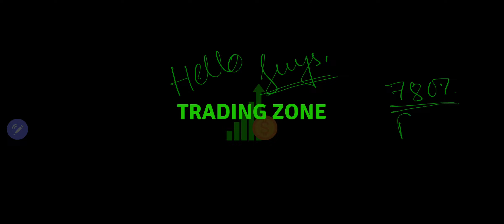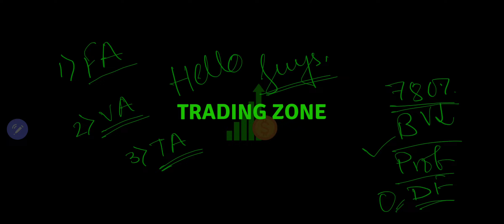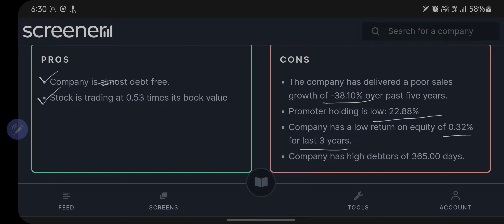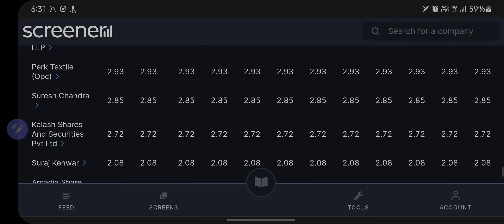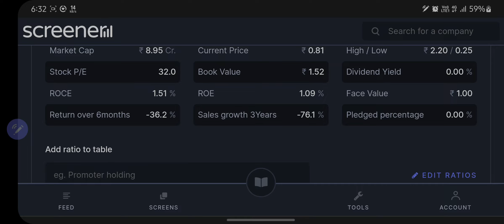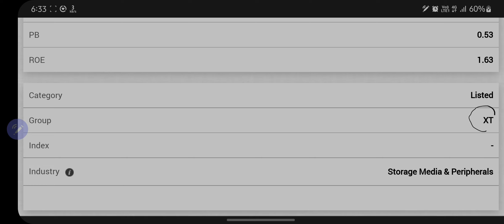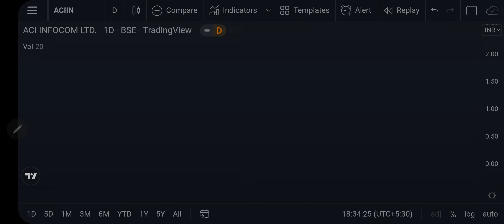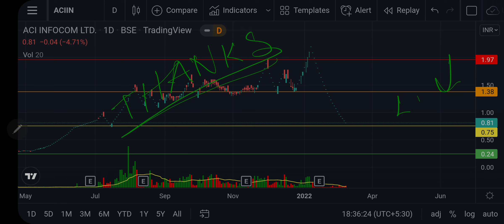Penny stock trading below 1 Re| 780% Return| Debt free profitable company| Trading below book value